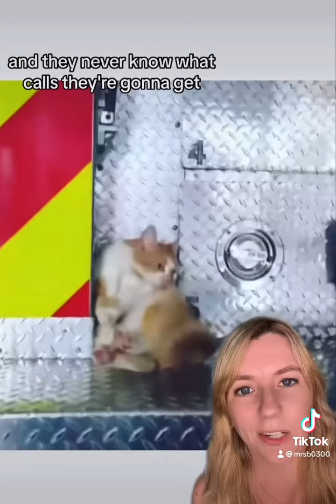🐈💚🐈‍⬛ The Arson Fire Cat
Meet Flame 🔥 … the Arson Fire Cat from South Carolina